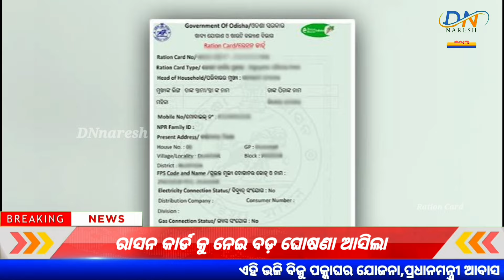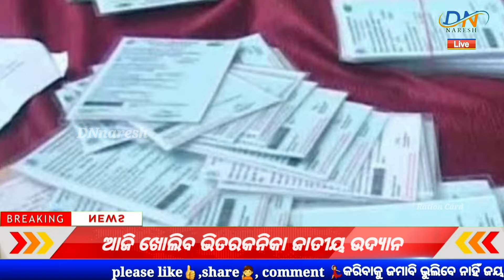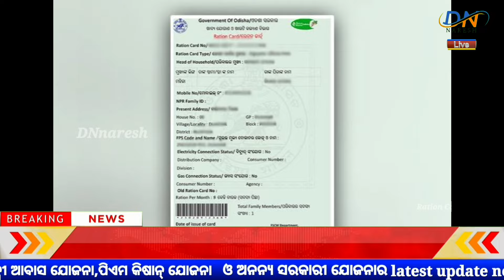1 Agust 2024 | Odisha Ration Card New Update 2024 | Ration Card Big Announcement 2024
1 Agust 2024 | Odisha Ration Card New Update 2024 | Ration Card Big Announcement 2024

Ration Card New Update Odisha 2024
Food Odisha
fscw odisha
Odisha Ration Card List
Ration Card Details on State